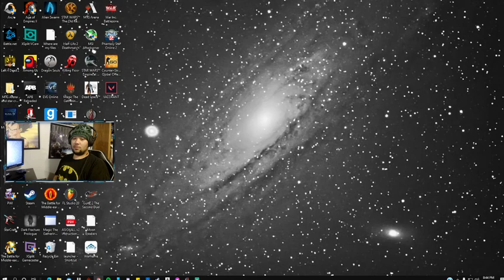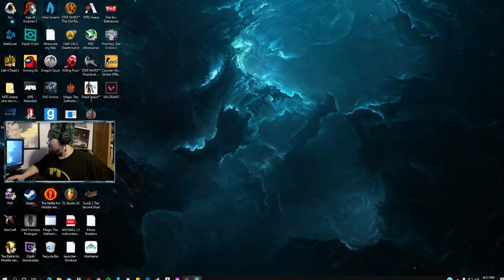Dead Space EP 6 hydroponics cause we need that chronic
Hey everyone, ever been so scared to where you need that extra energy to escape something completely horrifying? I have! with Rogue energy i can pin point the location of every scary monster With my super focused hearing and me being super hydrated I can stay up for hours. muahhhaha now who has the jump scares.  go ahead and click the link below if you would like to get Rogue energy coursing through your veins Promo code is below

PRMO CODE:CHOPPS

If i get 25 more subscribers i will wear the Ichigo mask while I am playing Dead Space during a stream. click the bell on the right and side to get the notifications that I am Streaming.
Thank you all for your support :D